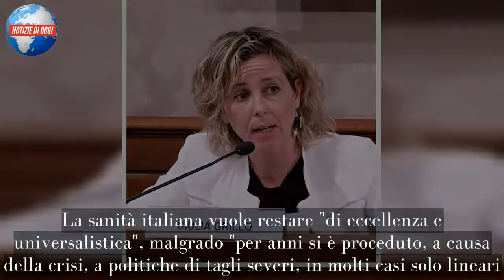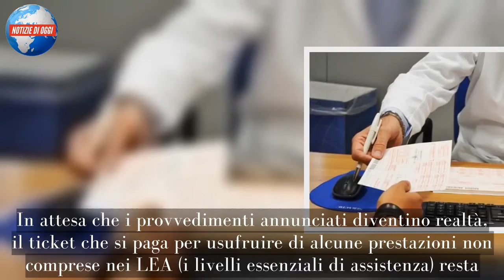Ticket sanitari, cambia tutto: chi paga e chi no | ultime notizie | ultimi articoli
La sanità italiana vuole restare "di eccellenza e universalistica", malgrado "per anni si è proceduto, a causa della crisi, a politiche di tagli severi, in molti casi solo lineari. È facile tagliare ma è più difficile operare in modo mirato ed oggi la sanità in Italia si trova a vivere in una situazione con troppe disuguaglianze e con luci ed ombre". Lo ha detto la ministra della Sanità, Giulia Grillo, intervenendo stamane a Roma al summit dell'Organizzazione mondiale della Sanità Europa che si riunisce per tre giorni nella capitale italiana. La ministra Grillo ha parlato, comunque, del sistema italiano come di un "modello universalistico e di eccellenza che resta un esempio anche in Europa. L'annuncio della ministra prevede la riduzione del ticket sanitario e delle liste d'attesa allo studio del governo. Si tratta di due misure 'in cantiere' per facilitare l'accesso dei cittadini alle cure mediche. In attesa che i provvedimenti annunciati diventino realtà, il ticket che si paga per usufruire di alcune prestazioni non comprese nei LEA (i livelli essenziali di assistenza) resta. Ma per cosa si paga esattamente? E chi ha diritto all'esenzione?
Nello specifico, il ticket va pagato solamente per le prestazioni specialistiche, per quelle di Pronto Soccorso di codice bianco - che non presentano cioè la caratteristica di urgenza o emergenza - e per le cure termali. Mentre la tassa in favore della spesa sanitaria non si paga per le vaccinazioni obbligatorie, per le donazioni di sangue e per tutti quegli esami utili per la diagnosi precoce o per la prevenzione collettiva, come ad esempio la mammografia. Non tutti i cittadini devono pagare il ticket. I casi di esenzione della tassa dipendono infatti dall'età, dal reddito e dallo stato di salute del paziente.
A non pagarlo sono i disoccupati, gli over 60 titolari di pensione minima o i familiari a carico appartenenti ad una famiglia con reddito complessivo inferiore agli 8.263,31 euro (che aumenta a 11.362,05 euro qualora anche uno dei coniugi sia a carico dell'altro), così come i bambini con meno di 6 anni e gli anziani con più di 65 anni (se il reddito non supera i 36.151,98 euro). Non pagano il ticket sanitario nemmeno i malati cronici, i pazienti affetti da malattie rare, gli invalidi e le donne in gravidanza.
In alcune Regioni c'è tuttavia un'altra tassa da pagare per usufruire di alcune prestazioni sanitarie specialistiche: si tratta del super ticket sanitario, di importo di circa 10 euro (varia a seconda della zona). Con l'ultima Legge di Bilancio, sono stati comunque introdotti dei casi di esenzione anche per il super ticket sanitario, che non sarà pagato dai giovani (fino a 16 anni), dagli anziani e da coloro che hanno un reddito non particolarmente elevato.